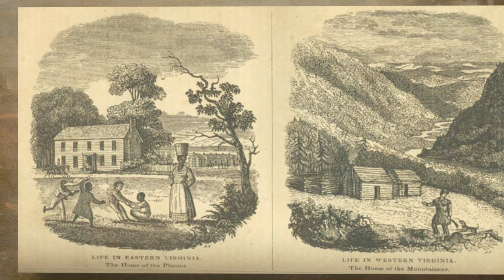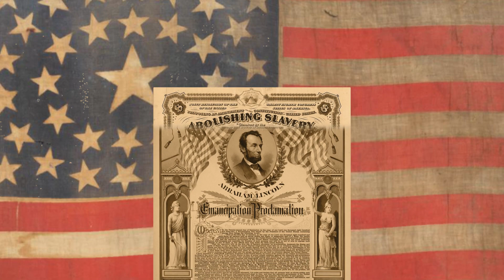The Abolition of Slavery in West Virginia - The Civil War in West Virginia, Part 4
Ending the Great Atrocity in the Mountain State.

Slavery has been called America’s original sin, and its origins on the Virginia coast made it a tragic staple of the state’s and the South’s economy. Western Virginia counties, like the Northern states, had a far smaller percentage of enslaved residents, but, of course, one slave is one too many.  Through a complicated process endorsed by President Lincoln, West Virginia was able to end the atrocity before the Civil War ended, and finally make it’s state motto about freedom ring true.